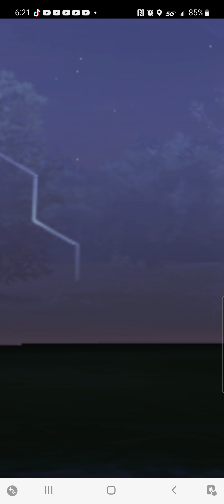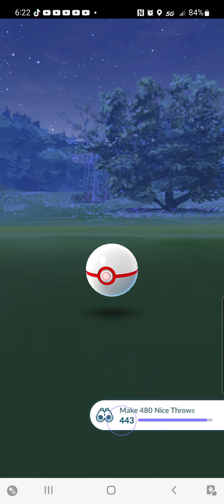Team Rocket Leader Cliff Battle